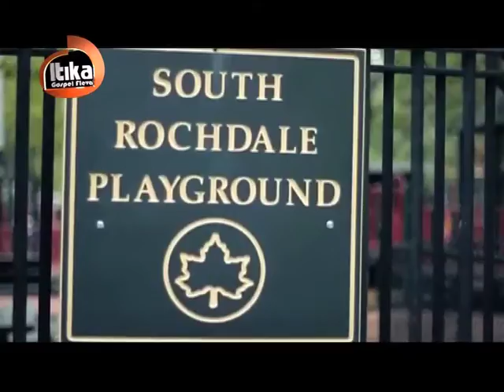Nakala ya ITIKA GOSPEL FLEVA-EPSD ONE (1)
YOUTH GOSPEL TV PROGRAM-CALLED ( ITIKA GOSPEL FLEVA)if you got  talent show up to others what you have, and again i wellcome you guyz to prise our lord JESUS.